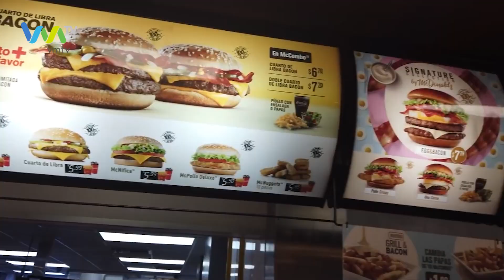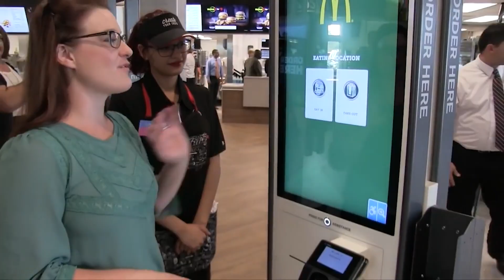McDonalds chega a Vieira do Minho